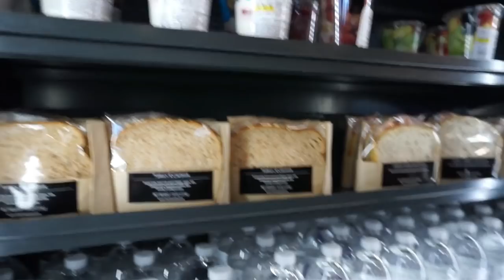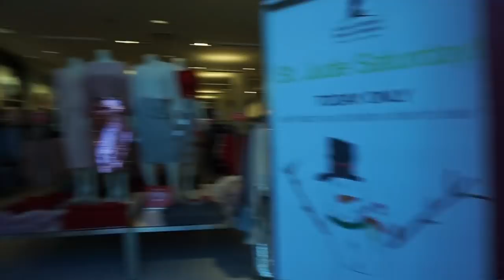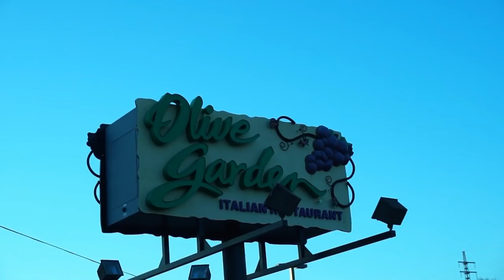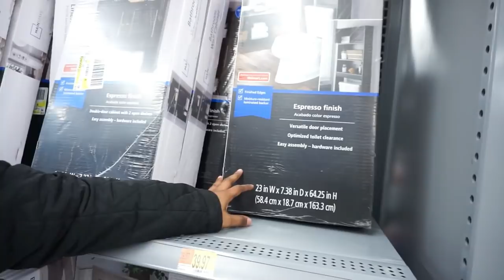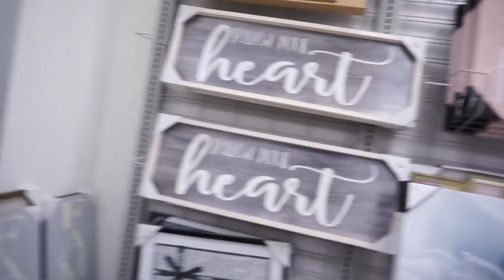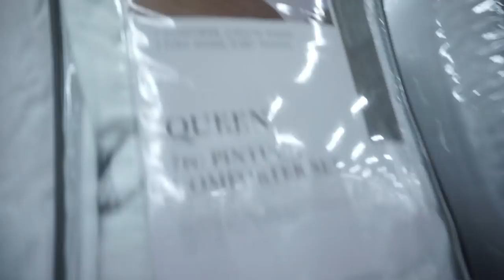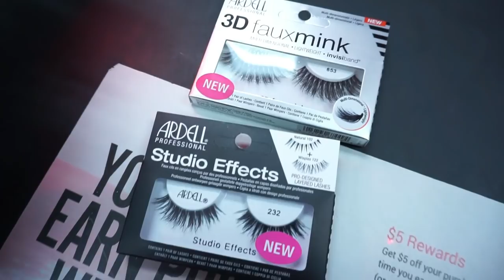VLOGMAS DAY 12| Shopping & Lunch Date / Beautybyposh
Heyyyyy, ♡

Let the shopping begin, so today my girlfriend and I will be catching up over lunch and then doing a little shopping afterwards just us as we fill you in. I will be sharing with you daily videos of the festive season up until Christmas Day Dec.25 for stick around for more fun and exciting VLOGMAS🎄 Hope you like guys xoxo ♡